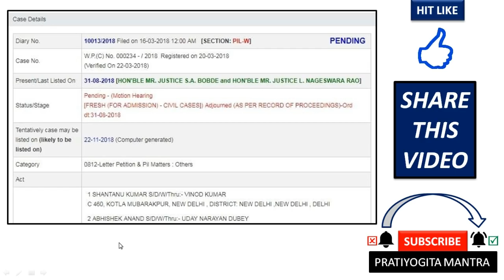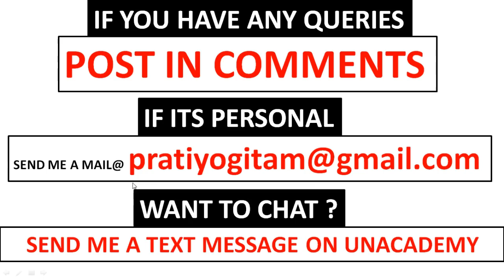SUPREME COURT CASE UPDATE - NEXT DATE OF HEARING CHANGED | SSC CGL 2017 & SSC CHSL 2017 CASE UPDATE